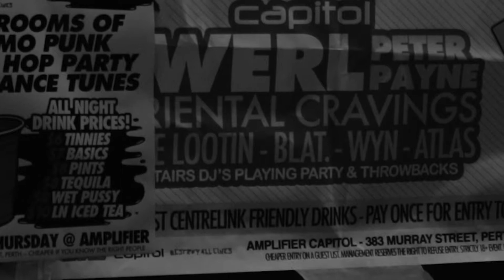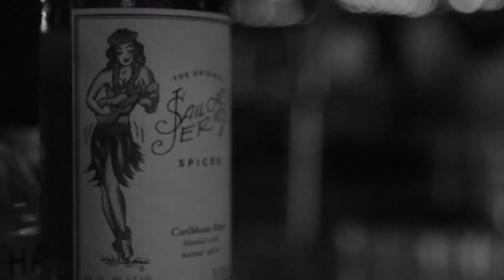How To Become a Successful DJ and Supporting Diplo | Life On The Go 8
Tonight I was able to hang out with Jai Twentyman AKA PETER PAYNE and being old school friends we got down to his journey so far and the joys he has had so far playing for crowds starting at small parties to massive festivals!

ASK US QUESTIONS BELOW FOR OUR NEXT GUEST TO ANSWER!

STALK PETER PAYNE BELOW! +

IF YOU HAVE A TRACK YOU WANT TO GET OUT INTO THE WORLD AND PLAY TO ONE OF OUR SHORT FILMS THEN HIT ME UP DIRECT SO WE CAN MAKE IT HAPPEN FOR YOU!